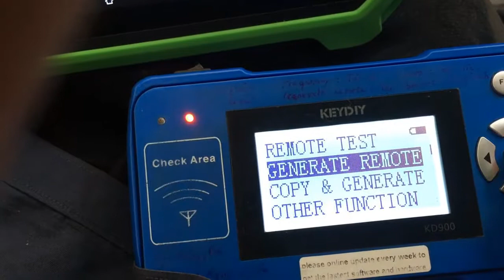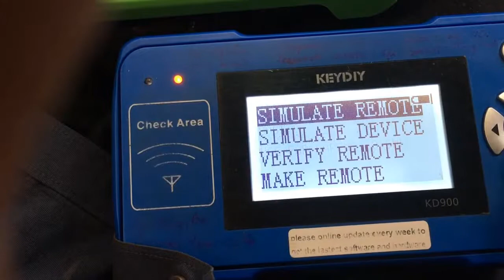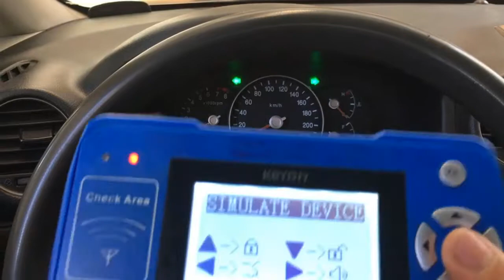OBDSTAR KEY MASTER DP PLUS Program KIA CARENS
Hướng dẫn làm remote KIA CARENS bằng OBDSTAR KEY MASTER DP PLUS
Program KIA CARENS by OBDSTAR and KD900